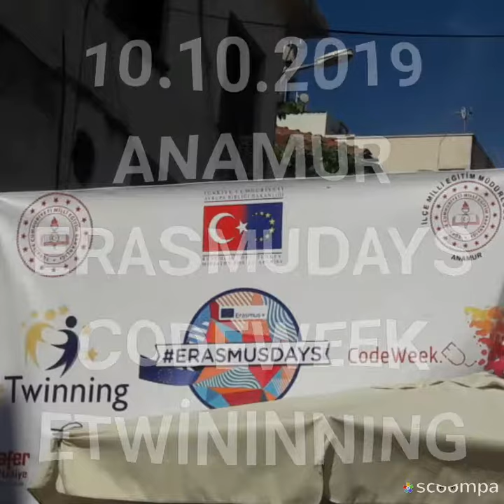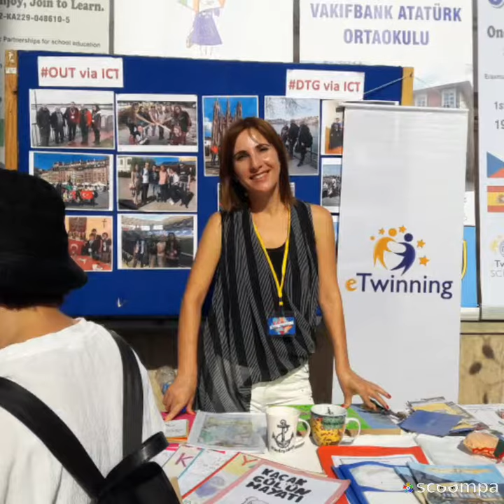Anamur Geleceğe Kodluyor